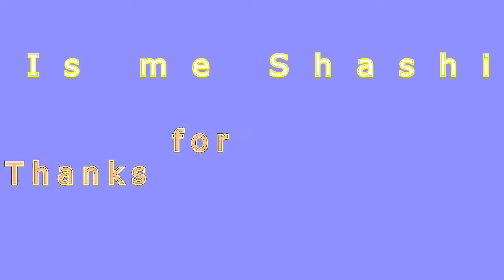Vreed-en-Hoop Stelling ,Wharf Guyana.